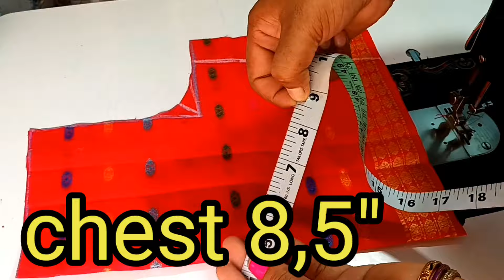New model back side blouse design||cutting & stitching blouse ki designs ||Letest blouse ki designs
New model back side blouse design||cutting & stitching blouse ki designs ||Letest blouse ki design

Welcome to Rajkanti Designs

very popular boat neck blouse design

Your Quaries

Blouse design
Blouse designs
designer Blouse
Blouse lece  design
model blouse design
letest Blouse Design
patch work blouse design
wedding design blouse
Back Neck blouse design cutting and blouse
simple and easy method  blouse design cutting and stitching
Beautiful back neck blouse design
New latest back neck design
sleeve blouse design cutting and stitching
New new style blouse designs
Baju blouse design cutting and stitching
blouse ki latest design
popular beautiful Blouse designs
blouse design video
Blouse design photos
blouse ki silai
blouse designs new model
blouse ki designs
blouse ka design
blouse  ke designs
blouse ki design back
Blouse design image
trending blouse back design
piche gala design
gala ke naya design
sleeve blouse back neck design
blouse design dikhayen
sleeve baju blouse designs
blouse cutting
blouse design dikhayen
blouse ka dijain